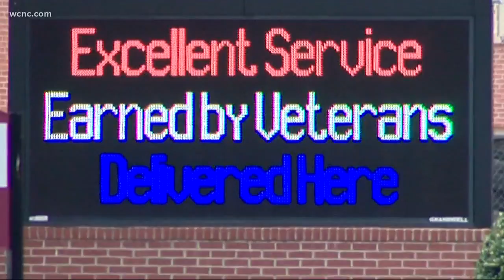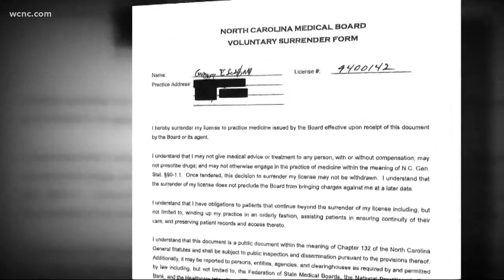VA doctor drank before work, NC medical board suspends his license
In an effort to keep you and veterans safe, the North Carolina Medical Board took steps this month to indefinitely suspend a former Salisbury VA Medical Center neurologist's license to practice medicine.